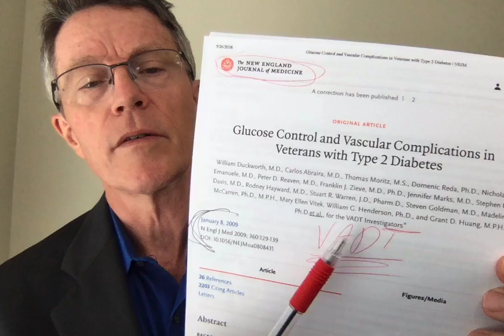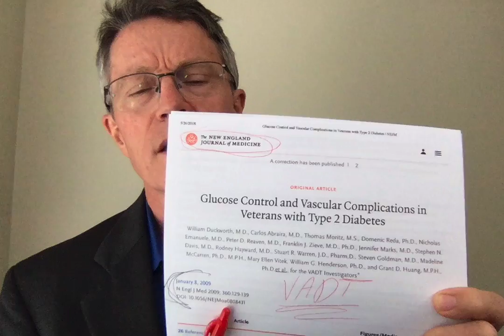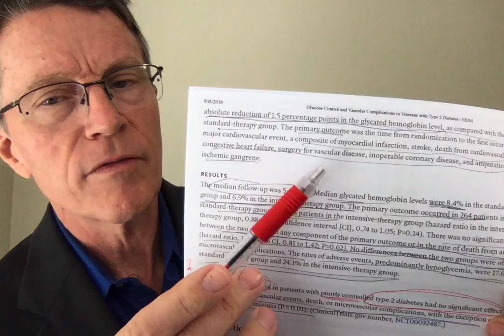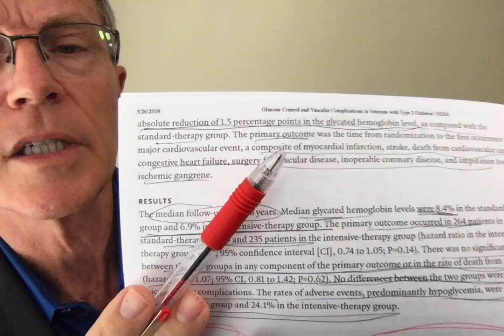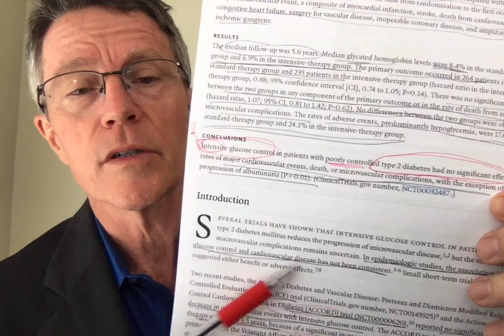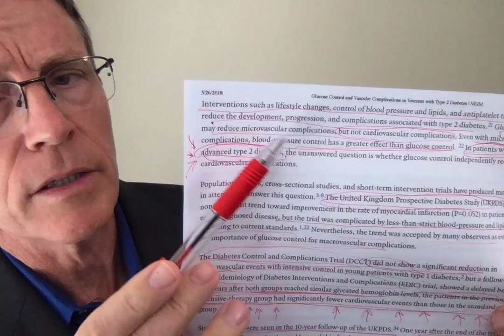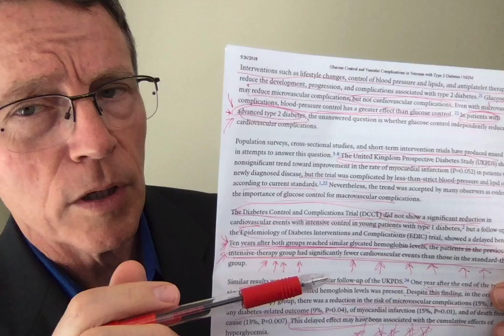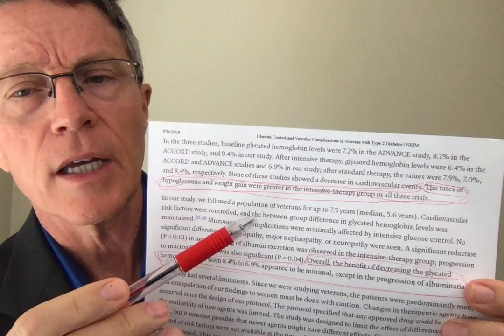A1c goals (Part 1): The VA Diabetes Trial: Are we neglecting Diabetic Control - FORD BREWER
The VADT, or VA Diabetes Trial is reviewed. There were a series a trials in the years 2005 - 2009 showed that improved glucose control did NOT slow down heart attacks and strokes.

Here's why: there was 11.5 years since diagnosis of diabetes in this population. And each of us typically has a decade - or more- of hyperglycemia and hyper-insulinemia prior to the actual diagnosis of type 2 diabetes.
These studies ( ACCORD, VADT, EDIC and others) showed no improvement in lifespan due to "tighter" control. One of the studies even had to stopped early.
Why? the time for prevention of heart attack and stroke is the decades of prediabetes, or insulin resistance, or metabolic syndrome. So, find insulin resistance early. Hit it hard, control it as tightly as possible.  THAT will prevent heart attack, stroke and dementia decades later. We do fail to acknowledge this is our culture. Both doctors and patients are guilty of neglect. And so is the government and standards bodies.